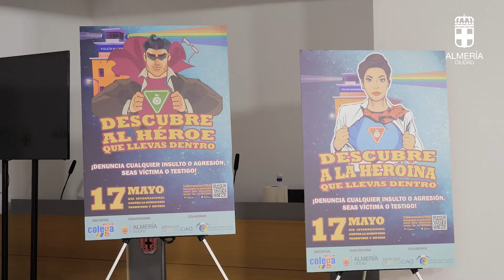Campaña contra la LGTBIfobia